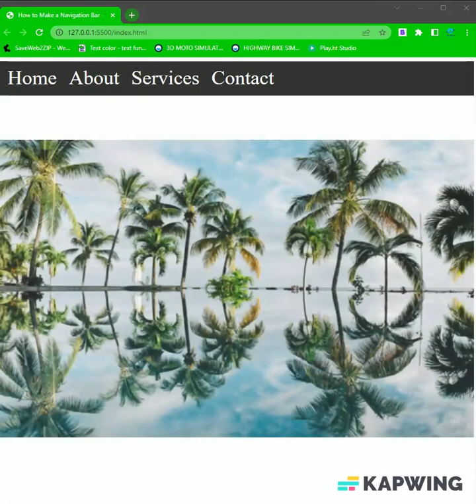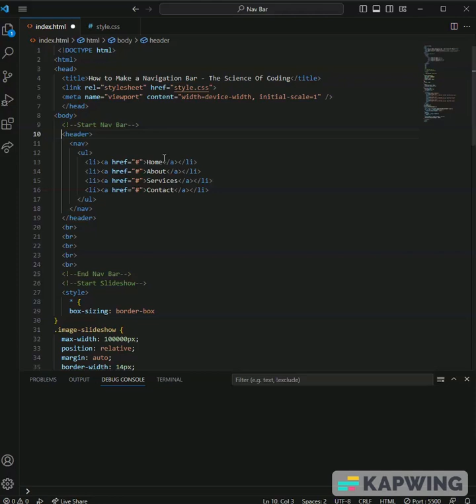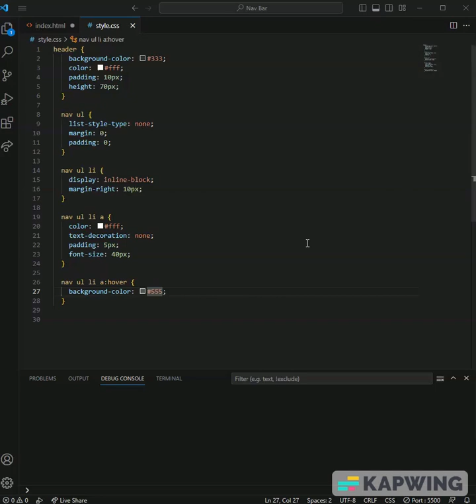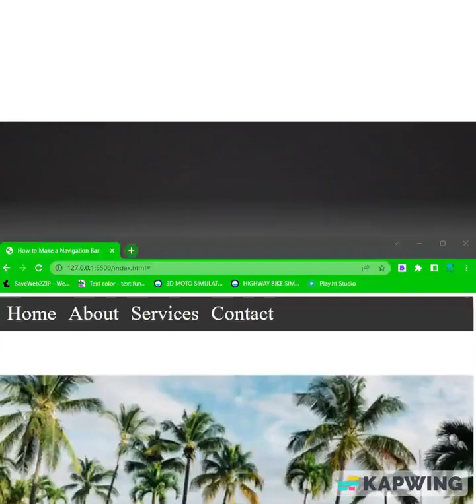Unlock the Secret to a Perfect Navigation Bar in Under 10 Minutes!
In this 04-minute video, I'll show you how to create a perfect navigation bar in less than 10 minutes!

This easy tutorial will teach you how to create a stunning navigation bar that will help you organize your website faster and make your website easier to use. With this quick guide, you'll be able to create a perfect navigation bar in no time at all!